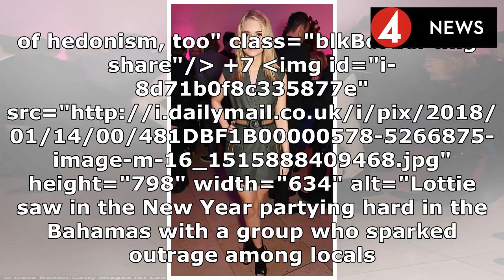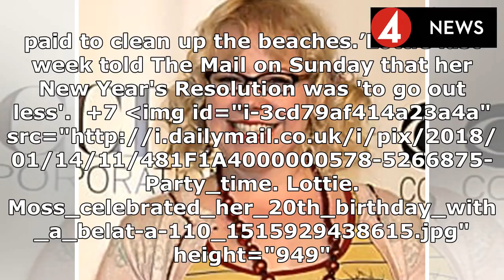Lottie like her sister: Kate Moss' model sibling part of a group who sparked outrage in the Bahamas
Lottie like her sister: Kate Moss' model sibling part of a group who sparked outrage in the Bahamas with their wild New Year partying | News Today 2018